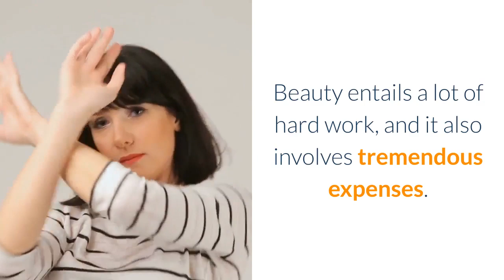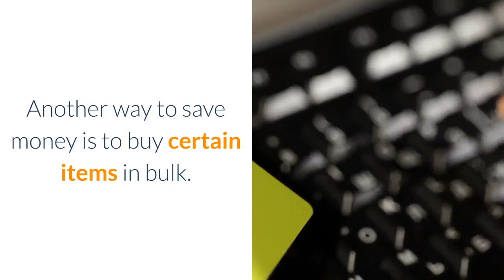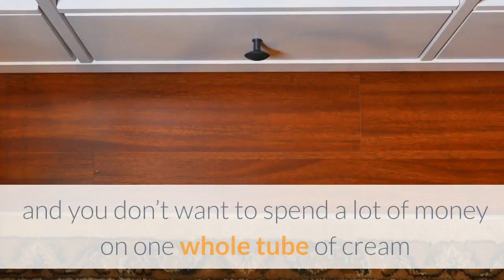How to save money on beauty products